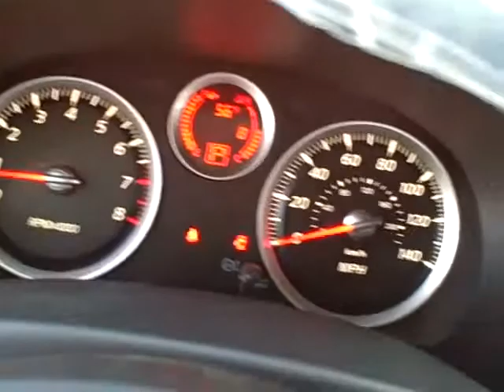N6894 2011 Nissan Sentra